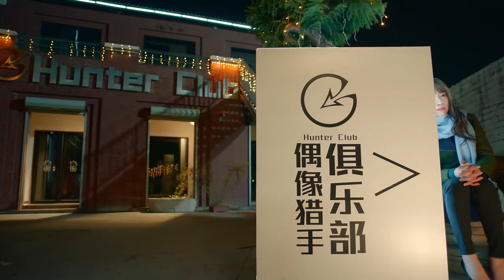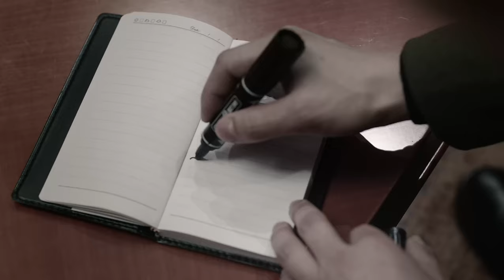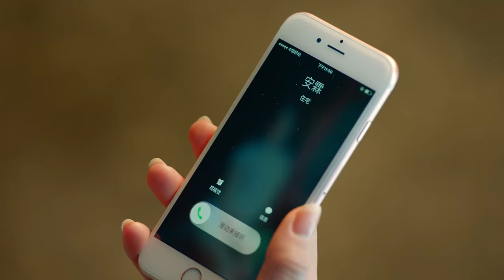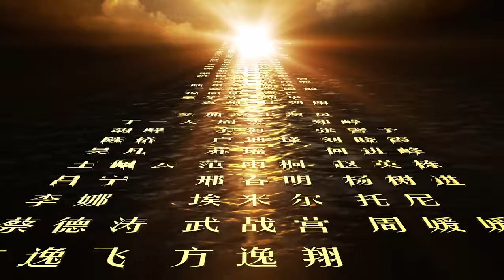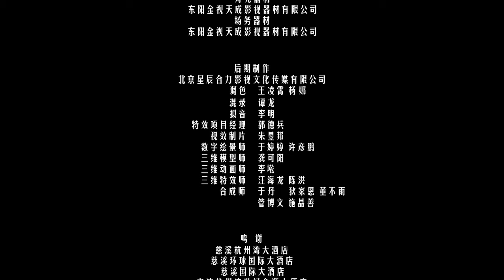THỢ SĂN THẦN TƯỢNG 18| 偶像猎手（Xu Kaicheng）